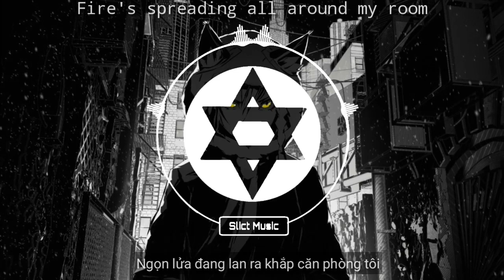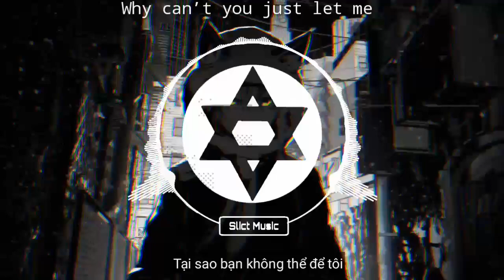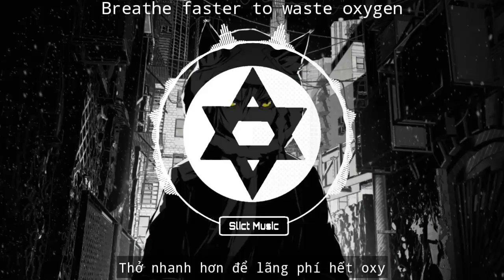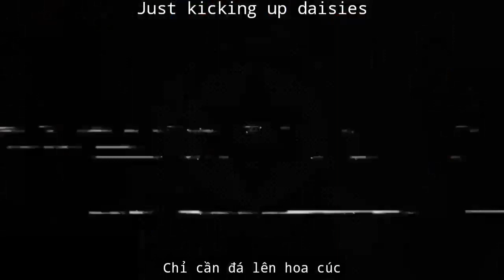Sub Urban - Cradles (lyrics/vietsub)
-INFORMATION-
▼Artist: Sub Urban
▼Picture:
♦️ATTENTION:
This just a purely fan-made by me